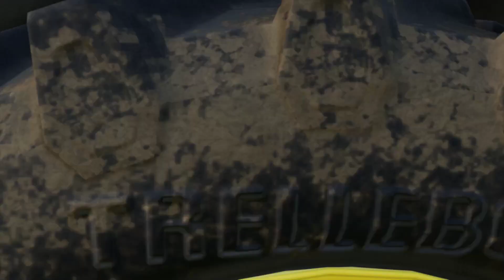#08 NEUER PLAN --LS19 NF Marsch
Moin Leude, auf der NF Marsch werde ich probieren, alle Produktionen zu besitzen und zu bewirtschaften. Da dies keine leichte Aufgabe ist nutze ich Course play, welches mir den Transport erleichtert.  Realistisch werde ich nicht unbedingt spielen. Wenn ihr Realismus sehen wollt schaut auf dem Ellerbach Projekt vorbei. Ansonsten viel spaß beim schauen und schaut bei Interesse am spiel gerne mal in den Links in der Videobeschreibung vorbei.

Links:
Amazon Prime holen und mich unterstützen

Willst du mich UNTERSTÜTZEN? Dann kaufe ein SPIEL über den Link deiner Wahl und dass sogar REDUZIERT. Dadurch unterstützt du mich KOSTENLOS und hast noch ein SPIEL dabei.

Spielinfos:
Spiel: Landwirtschafts Simulator 2019
Entwickler: Giants Software
Punlicher: Astragon
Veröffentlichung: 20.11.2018